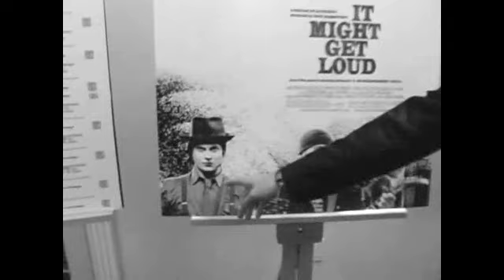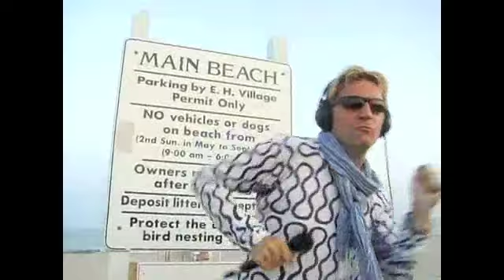Keanan Duffty Hosting Reel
The incredible Keanan Duffty interviewing Tila Tequila, Rufus Wainwright, Russell Simmons' brother, and many more! From move screenings, the premier of "It Might Get Loud" documentary, various events, and his bantering on "The Juice".